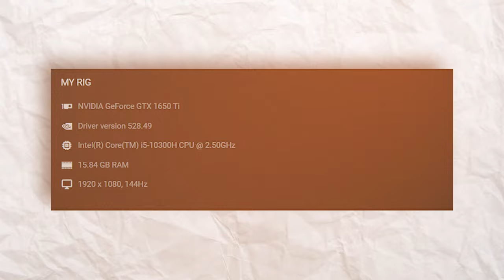Horizon Forbidden West Review On Asus Tuf F15 🔥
is the Asus TUF F15 good for gaming?
Does the Asus TUF dash F15 have the longest battery life?
What is the size of the Asus F15 fortress gray?
What are the specs of the Asus TUF gaming F15?
asus tuf f15 amazon

asus tuf gaming f15 price
asus tuf gaming f15 fx506lh
asus tuf gaming f15 flipkart
asus tuf f15 black
asus tuf f15 1650ti

MY GADGETS.

MY LAPTOP

MY MIC